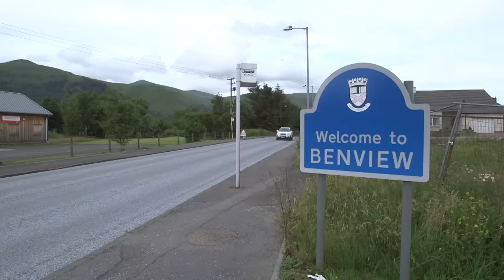Repo Man Uncut - Glasgow Kiss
This is a clip taken from the hit show repo Man uncut currently on Amazon Prime. One of the highest raking car repossession shows on Amazon. If you like cars and like debt collecting then this is the car show for you. Everyone meet Sean James AKA The repo man

With Repo mans vast knowledge and experience of car repressing, alongside a true understanding and passion for the job, Sean takes audiences closer than ever to the unseen, murky business of car repossession - revealing the highs and lows of a job that is sometimes sad, sometimes funny, and often unbelievable. The Repo Man and his team have literally everything thrown at them, yet they always come away from a job smiling.